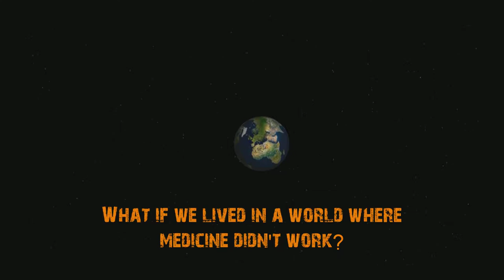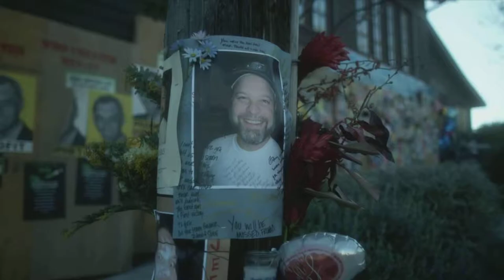Antibiotic Resistance Trailer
School Project. Trying to spread awareness about antibiotic resistance - the trailer is obviously exaggerated but it is a growing issue.